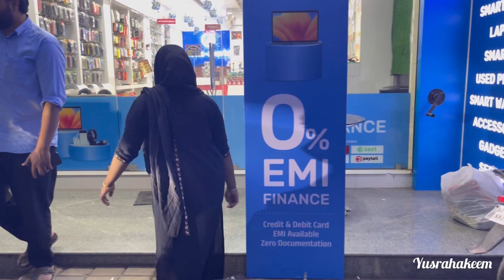കരിങ്കല്ലത്താണിയിൽ ഒരു രൂപക്ക് SMART PHONE 😳😳😳| Iphone and EMI fest | FONEWORLD KARINKALLATHANI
Fone world
karinkallathani

i phone &EMI fest
April 12 to April 22